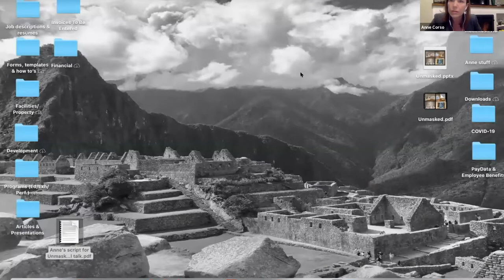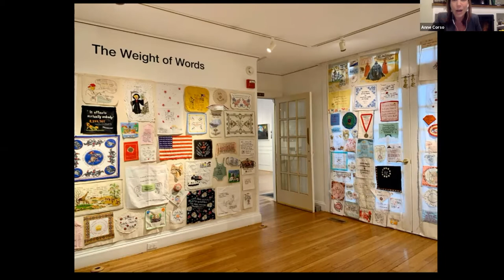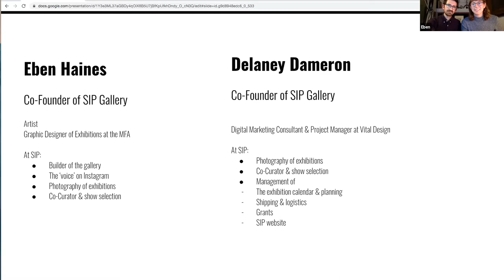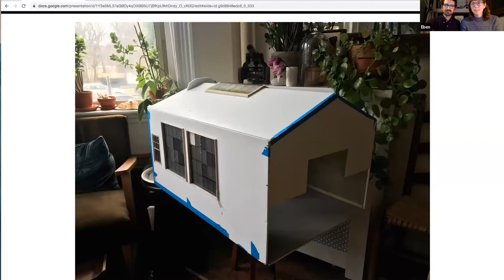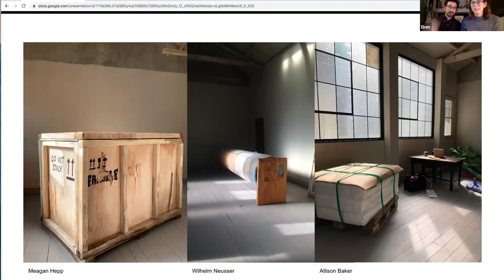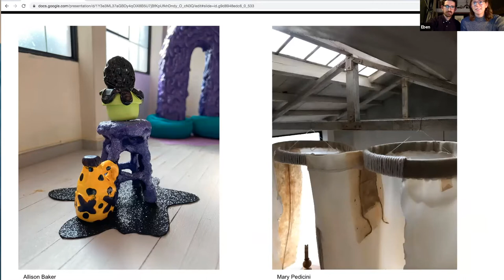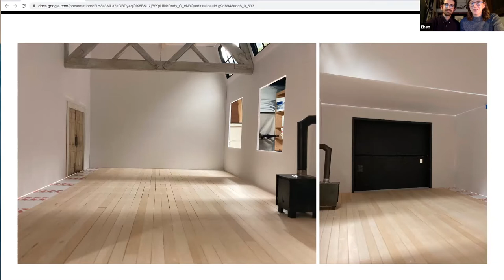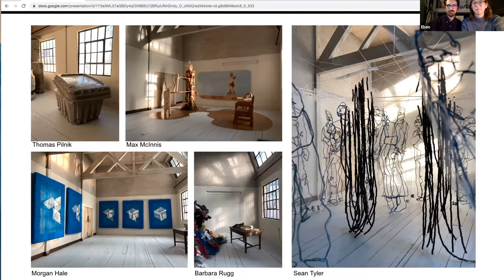Behind the Mask: Artists' Panel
SVAC Executive Director Anne Corso in conversation with Eben Haines and Delaney Dameron, founders of Shelter in Place Gallery, and Diana Weymar, founder of the Tiny Pricks Project